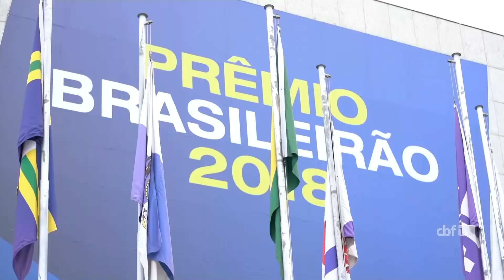05 de dezembro de 2018 - BL01 | Esporte Total